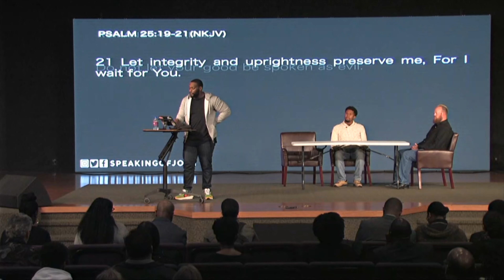M.A.D.E. // Week #6 | Pastor Joshua Williams